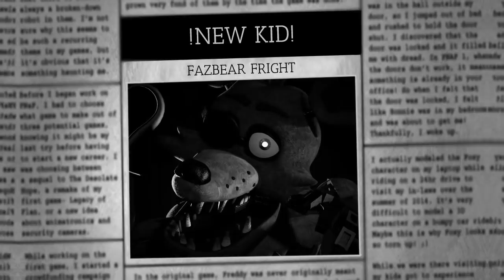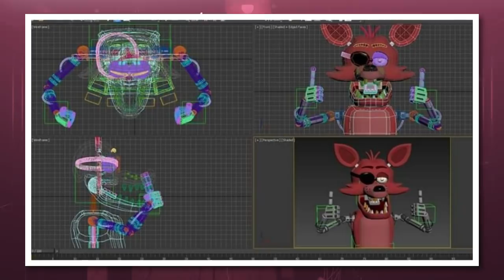FOXY | 30 Datos y Curiosidades | Five Nights at Freddy´s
Edicion:
Jose Mtz.